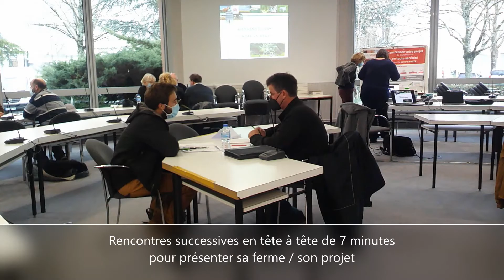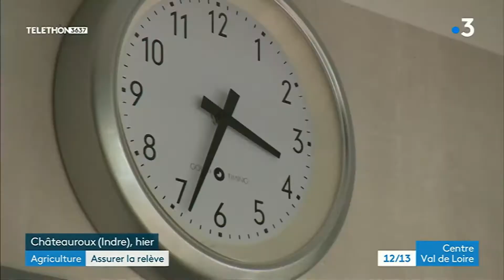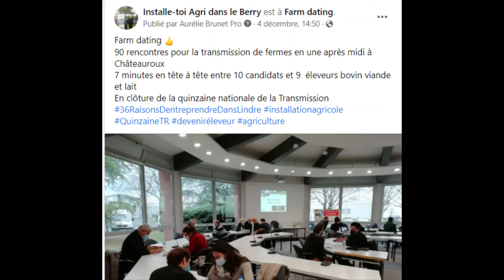Retour en images sur le Farm dating bovins à Châteauroux du 04/12/2021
Retour en images sur le Farm dating bovins organisé par la Chambre d'agriculture de l'Indre à Châteauroux le samedi 4 décembre 2021
9 éleveurs bovin viande et lait ont rencontré 10 candidats à l'installation
Avec la présence de France 3 Région Centre